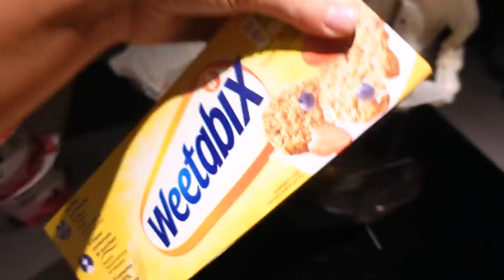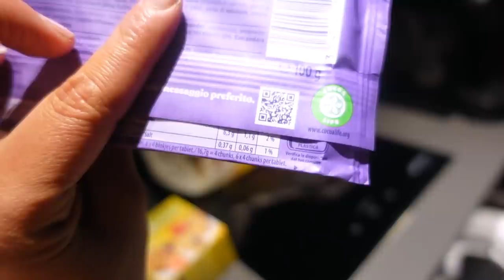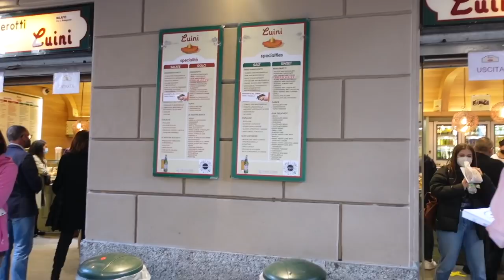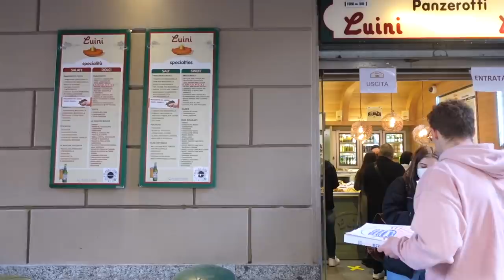MILAN VLOG 🇮🇹 | What we did in Milan for 3 days!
RESTAURANT RECOMMENDATION: LA GIOIA

THINGS TO DO + SEE:  Duomo Cathedral, Galleria Vittorio Emanuele (fancy designer shops - beautiful architecture!),  Castello Sforzesco - lovely around here + there's a big park with a little bar/cafe in that's cute to stop at, Lake Como - absolute MUST visit if you go Milan, so easy to get the train... wish we'd got the ferry across to bellagio but we was too busy walking + exploring round the island but definitely do this!

Look Fantastic - LAURAMLF for money off